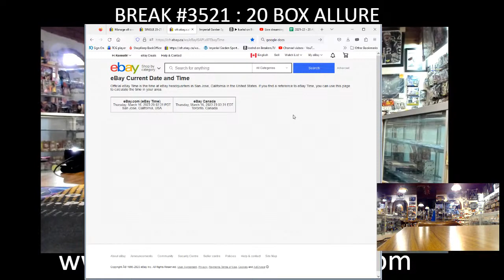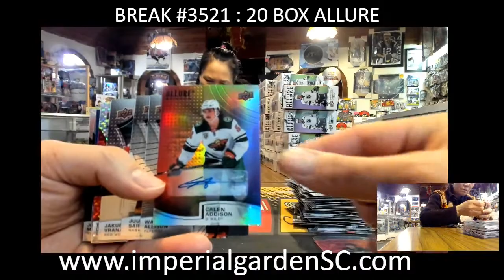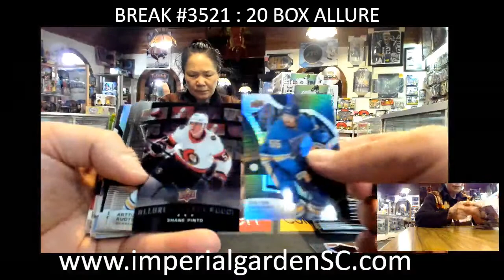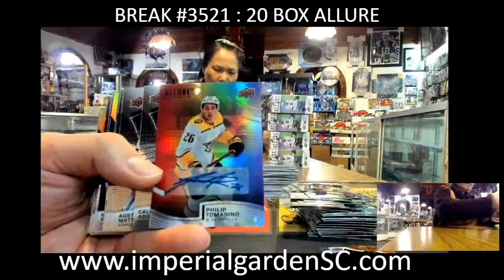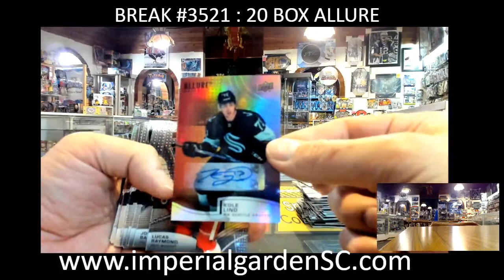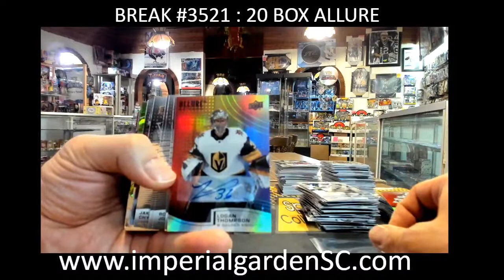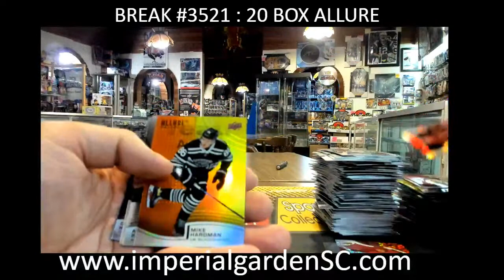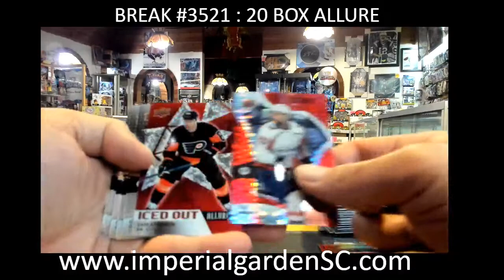BREAK #3521 : 20 BOX CASE - 21-22 Upperdeck ALLURE NHL HOCKEY BOX